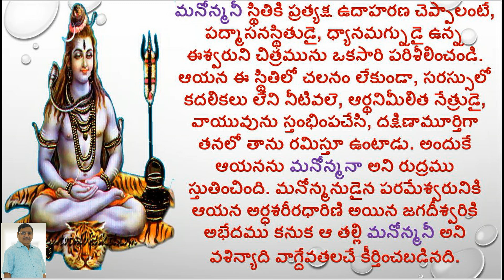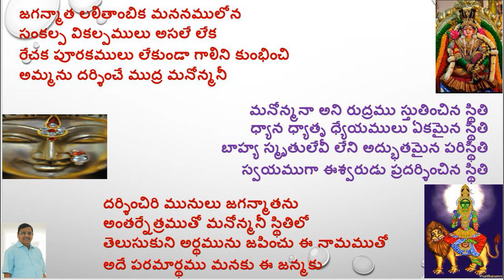MANONMANI/LALITHA SAHASRA NAMAM/1000 NAMES OF GODDESS LALITHA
Hi

ABOUT THIS VIDEO:

1000 NAMES OF GODDESS LALITHA
MANONMANI